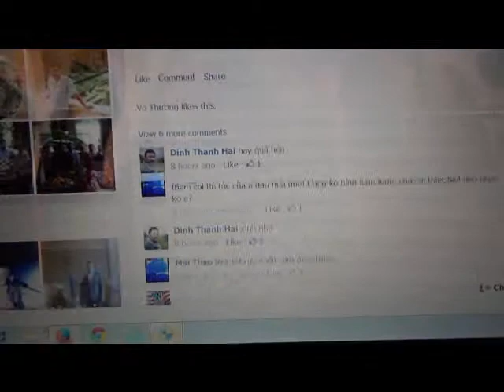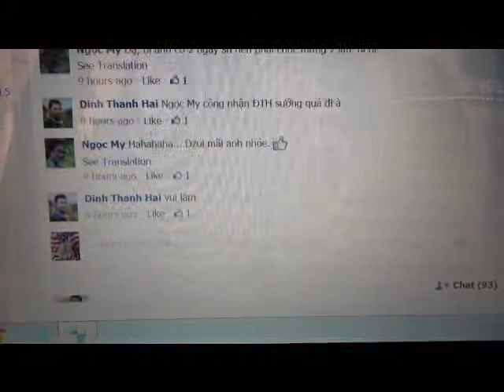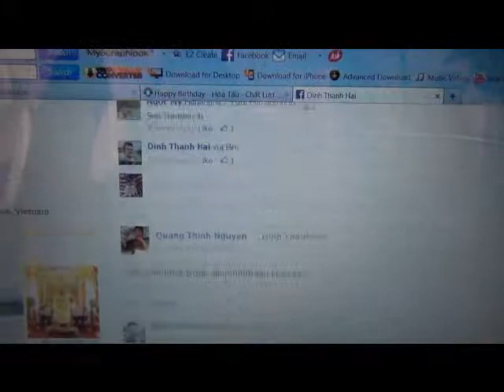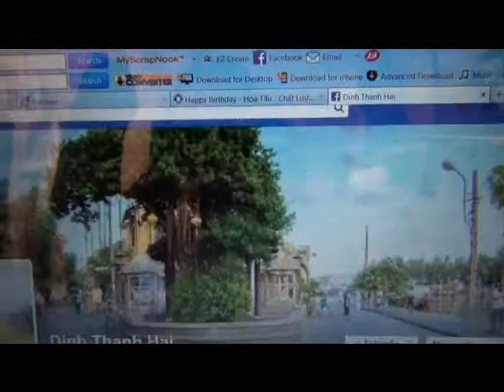CHÚC MỪNG SINH NHẬT ĐINH THANH HẢI 2013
CHÚC NMỪNG SINH NHẬT ĐINH THANH HẢI 2013